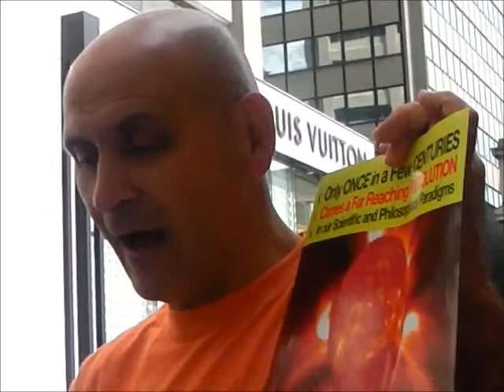maxzilch384 Srpskom umu dato da prvi razume univerzum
intro Goran Mitic